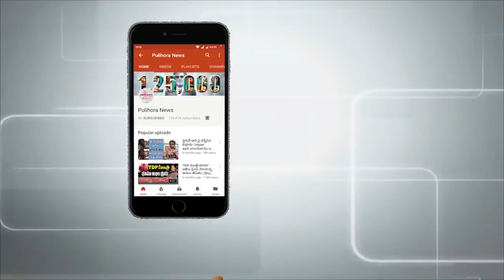వాల్ నట్స్ వల్ల ఎన్ని ఉపయోగాలో మీకు తెలుసా..? || Health Benefits Of Eating Walnuts Daily || Remedies